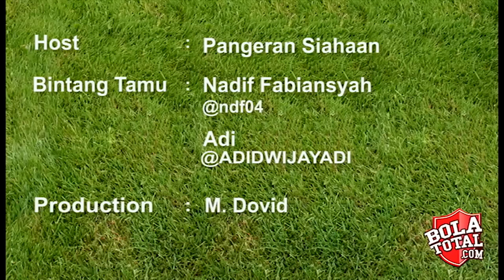Real Madrid 2012/2013 Prospek by Madridista Indonesia Video Podcast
Podcast kali ini, Pangeran akan berbincang mengenai prediksi Real Madrid di musim 2012/2013 dari kaca mata Madridista Indonesia.